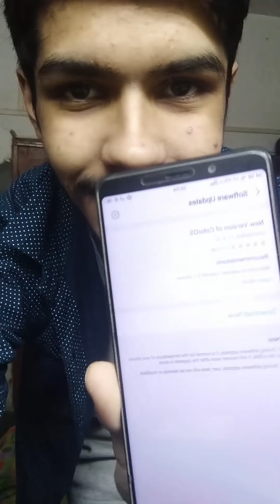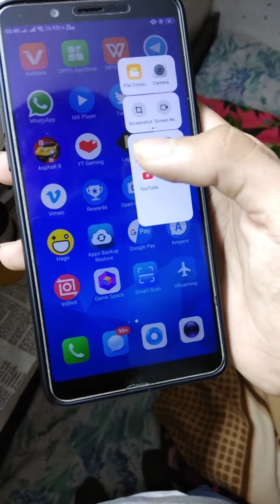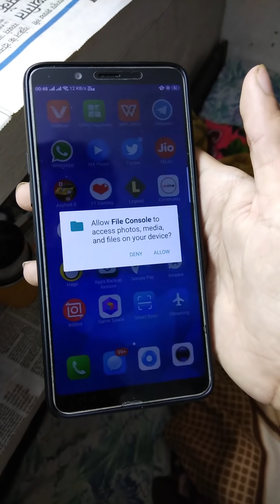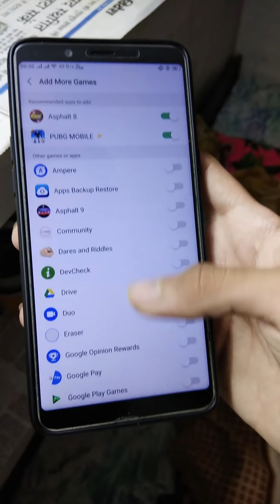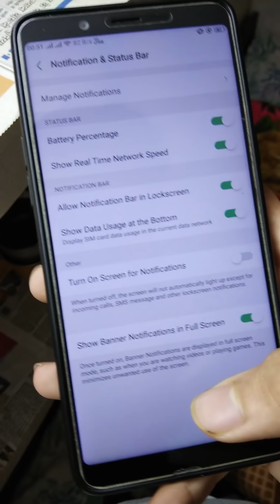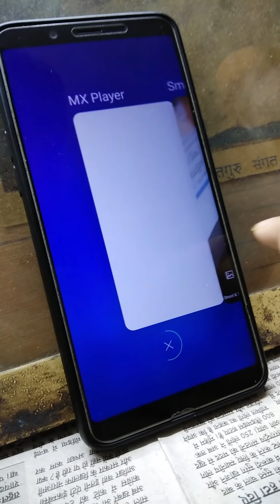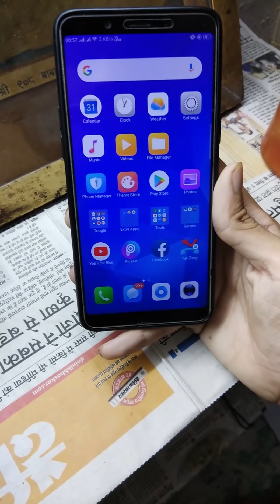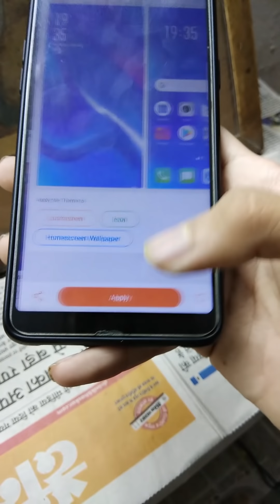Color OS 5.2 Beta Released For Realme 1 What's New Changelog | New Features Color OS 5.2 Realme 1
chat with me and other realme 1 users on telegram 😁 Join By Clicking

Do a Share
Happy YouTubing With Technical Jatin
Thanx for watching from Technicaljatin